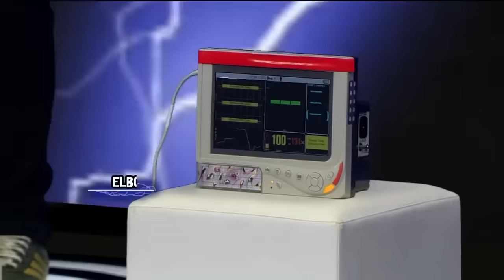O QUE TEM NA FEIRA? | Eletrocutados #17